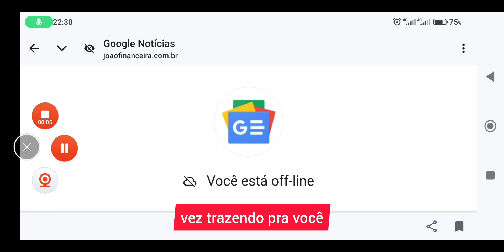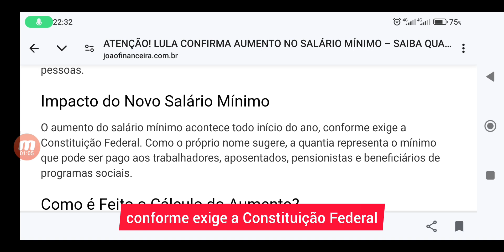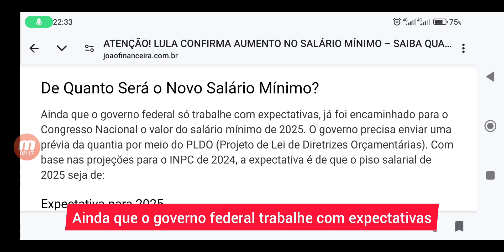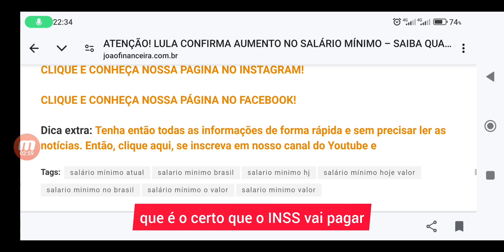📣 MARAVILHA! LIBERADO R$1.936,00 A R$3.957,00 NA CONTA DOS APOSENTADOS E PENSIONISTA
O governo federal prevê que o salário mínimo em 2025 deve atingir R$ 1.502, um reajuste de 6,37% -- valor arredondado de R$ 1.501,94. O valor consta no Projeto de Lei Diretrizes Orçamentárias ( PLDO ) de 2025 que o Planalto enviará ao Congresso Nacional nesta segunda-feira, 15.

O valor considera a política do salário mínimo aprovada pela gestão petista em 2023. De acordo com a lei, a política é composta pela soma de dois índices, o Índice Nacional de Preço dos Consumidores (INPC) dos últimos 12 meses até novembro e o Produto Interno Bruto (PIB) consolidado de dois anos anteriores, que totalizou 2,9% em 2023, segundo o Instituto Brasileiro de Geografia e Estatística (IBGE).

Segundo dados do Departamento Intersindical de Estatística e Estudos Socioeconômicos (Dieese), o salário mínimo serve como referência para 54 milhões de pessoas no Brasil. O reajuste impacta benefícios previdenciários e assistenciais, como as aposentadorias do INSS, o abono do PIS/Pasep, o Benefício de Prestação Continuada, o seguro-desemprego e até o teto de indenizações judiciais.